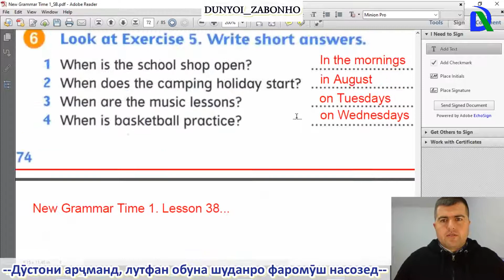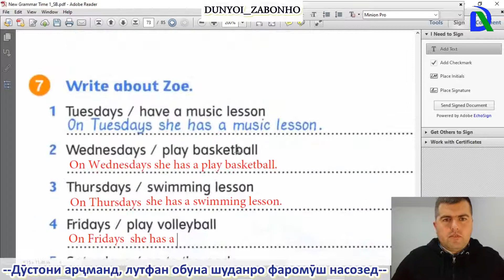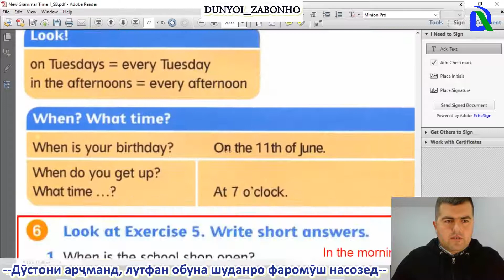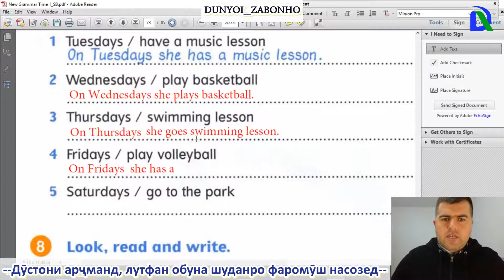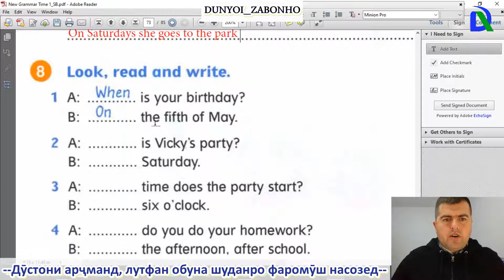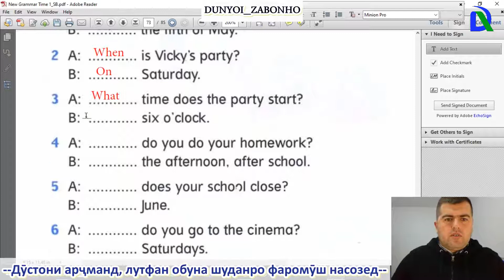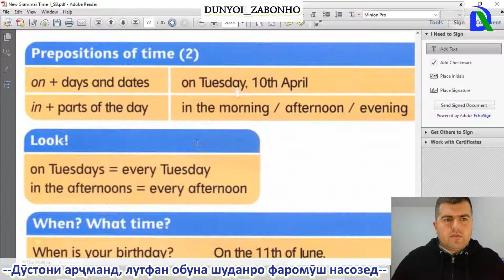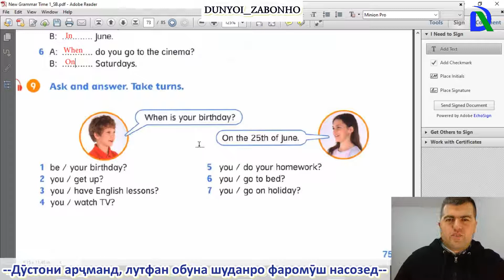New Grammar Time 1 Lesson 38 Забони англисӣ дарси 38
Дӯстоне, ки мехоҳанд забони англисӣ, русӣ, туркӣ, ва дигар забонҳоро омӯзанд, марҳамат ба ин пайвандҳо ворид шаванд дарсҳои мо бепул  ва ба забони тоҷикӣ ҳастанд.

Ин пайванд (ссылка)-ҳо дар зери ҳар видео гузошта мешавад, метавонед ба як ангушт задан ба ин саҳифаҳо ворид шавед ва аз омӯхтани забонҳои хориҷӣ ҳаловат бубаред.